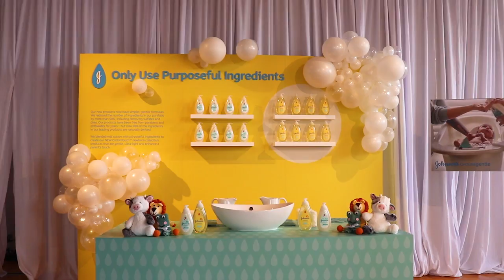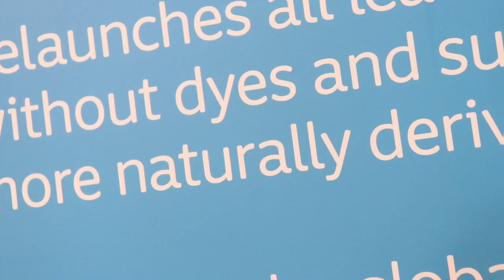I'M TAKING A BREAK! FAMILY VLOG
I'm taking a quick break from the family and kids. Join me at a Johnsons Baby event to learn about the new products. Then off to exploring NYC with the girls.

We are a YOUNG couple from Queens, New York City, I'm a mother of two adorable kids, Ziana Eliz 5-years-old and a 2-year-old baby boy named Gunner Patrick. We met online 7 years ago, dated for two-months, moved in together and got knocked up two-months after that! Are we perfect? Far from it, but we enjoy our crazy and get a long for the most part. I'm a stay-at-home-mom and the boyfriend works somewhere in the big world-- no one knows doing what! This is a kid friendly and family friendly vlog channel, hope you'll join! OUR LIFE 2018-- parenting done our way!